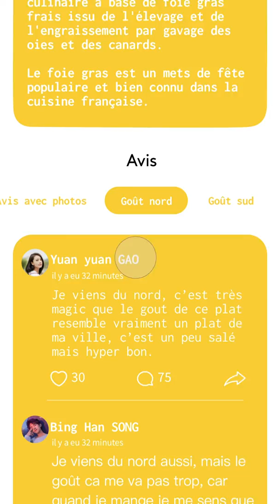escargo vidéo promotionnelle